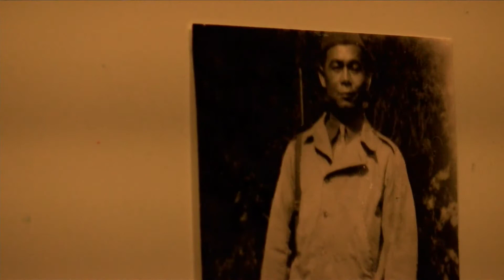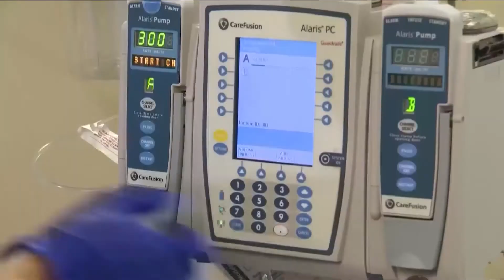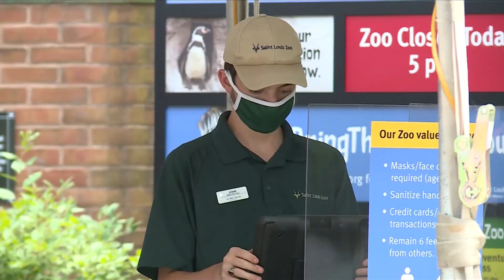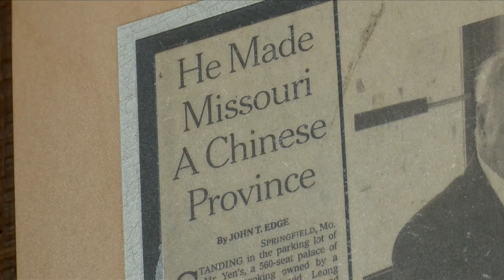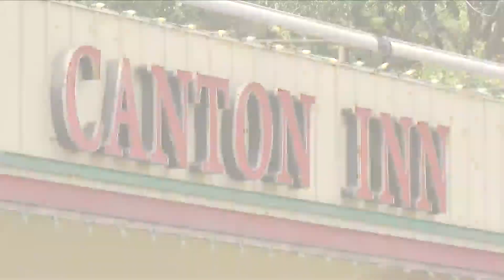morning webcast - July 22, 2020